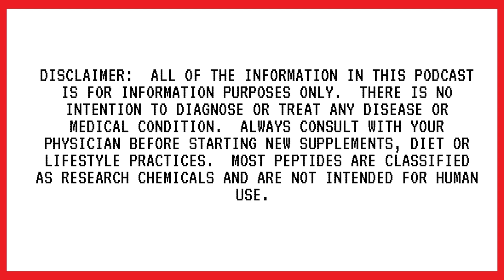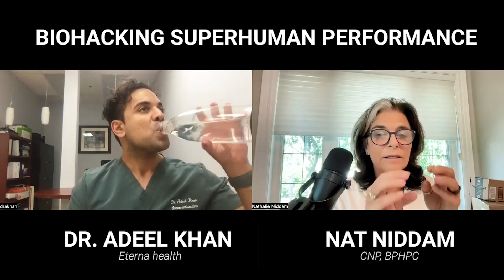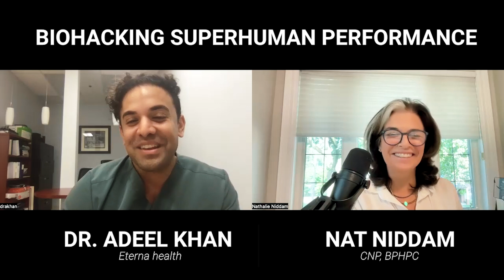Pioneering Chronic Disease Treatment with Dr. Adeel Khan | Episode 178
Ever wonder what the future of health looks like?

In this episode of the Biohacking Superhuman Podcast, Dr. Adeel Khan unravels the secrets of regenerative medicine and takes us on a fascinating journey through the complexities of treating chronic diseases. He breaks down the barriers of conventional medicine, focusing on preventative approaches and treating root causes. We explore gene therapy's potential for chronic disease treatment and how copper peptides can be harnessed to restore cellular dysfunction. We'll also discover the advancements in mini circle technology, a game-changer in gene therapy that could disrupt the pharmaceutical industry.

Finally, we venture into the realm of stem cells, their regenerative, anti-inflammatory, anti-fibrotic, and immunomodulatory functions, and how they can be applied to different medical conditions. You'll hear about the promise of gene edited stem cells and how they're paving the way for more effective treatments. As a bonus, we discuss the science behind meditation and its role in health and longevity. So tune in, this is a conversation you won't want to miss!

Dr. Adeel Khan completed his MD from the University of Ottawa in Canada. After training in sports medicine, he specialized in regenerative medicine, conducting one of the first Health Canada approved clinical trials with mesenchymal stromal cells. He is known internationally for treating many high-profile celebrities and athletes. Driven by his passion to improve health, he co-founded Xalt and is the Chief Scientific Officer of Science & Humans. He is also the Chief Medical Officer for Minicircle – the worlds first reversible gene therapy.

LMNT: Visit DrinkLMNT.com/NAT - no code needed

What we discuss:

(0:00:04) - Innovative Approaches to Regenerative Medicine

(0:06:59) - Gene Therapy for Chronic Diseases

(0:10:17) - Advancements in Gene Therapy and Longevity

(0:19:36) - Peptide Therapy and Stem Cells Advances

(0:24:43) - Understanding Stem Cells and Cell Therapy

(0:29:29) - Stem Cell Treatments and Gene Editing

(0:38:28) - FMT Capsules for Anti-Aging and Gut Health

(0:49:10) - Meditation's Power for Health & Longevity

(0:52:18) - Meditation's Scientific Benefits and Contact Information

Key takeaways:

Copper peptide can target over a thousand genes, improve lean body mass, increase bone density, reduce brain fog, and provide more energy in the morning. Copper peptide gene therapy also has the potential to restore declining levels of peptides in the body and can be used topically for wrinkles.

FMT capsules, or 'poop pills', have the potential to help millions of people around the world. Traditionally, FMT technology was only used to repopulate the gut after an infection, but it can now be used to help with aging and longevity, as well as many chronic conditions such as Parkinson's.

There are four functions of stem cells: regenerative, anti-inflammatory, anti-fibrotic, and immunomodulatory.